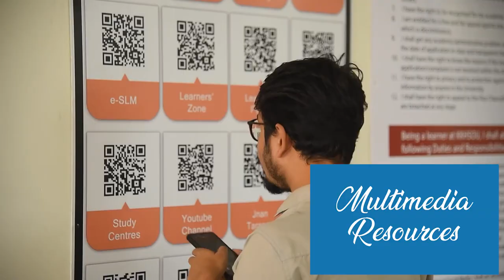Certificate in Tea Cultivation & Plantation Management (CSTCPM) advertisement